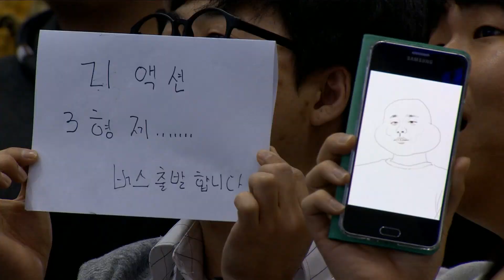[VSL SC2] Team League Finals Set5 soO(어윤수) vs Dark(박령우) // Yeoksam-dong vs No Toss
VSL Starcraft2 League

11/20/16

5set soO vs Dark

■Organizer
Twitch, VSL

■Prize
Total Prize : \10,000,000
1st Place : \5,000,000
2nd Place : \3,000,000
3rd Place : \1,000,000
4th Place : \1,000,000

■Schedule
Match1 : Thu 11/10/16 KST 19:00, GMT 10:00
Match2 : Thu 11/10/16 KST 19:00, GMT 10:00

Losers Match : Sun 11/13/16 KST 14:00, GMT 05:00
Winners Match : Sun 11/13/16 KST 14:00, GMT 05:00
Losers Finals : Sun 11/13/16 KST 14:00, GMT 05:00

Grand Finals : Sun 11/20/16 KST 10:00, GMT 01:00